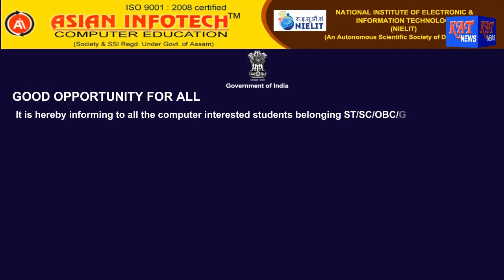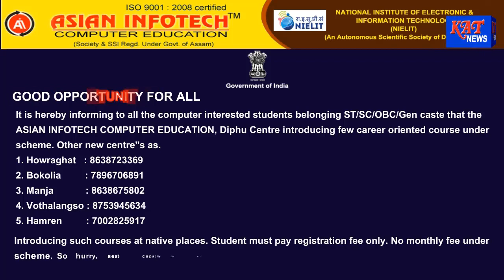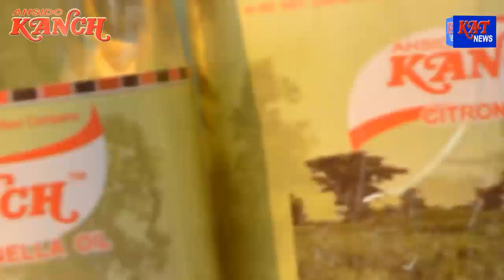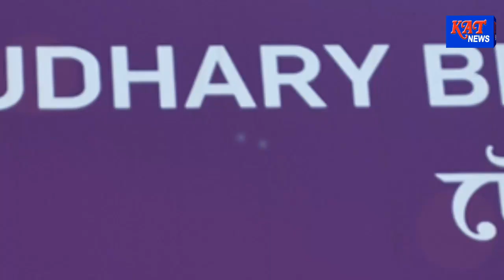Assamese Prime Time News Date 06 08 17 News